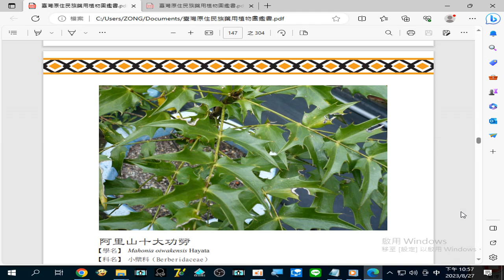錄製_2023_08_27#阿里山十大功勞 根葉具有#消炎#解毒#健脾胃#退虛勞 等功效，主要治療於#酸痛#腸炎#水腫 膀胱炎 消化不良 黃疸 等疾病22_57_21_101